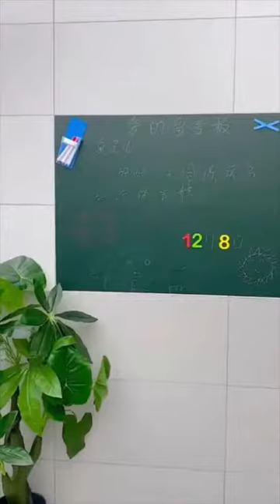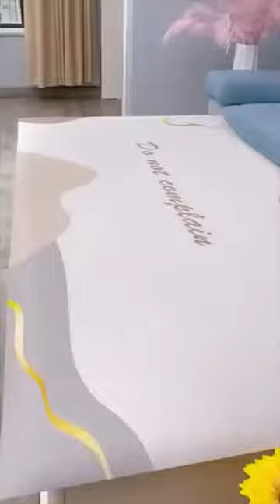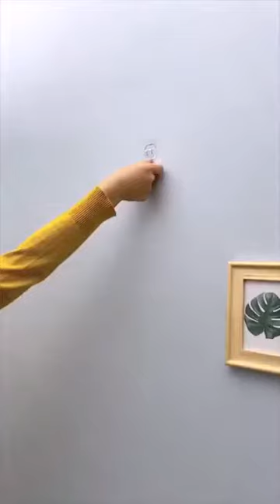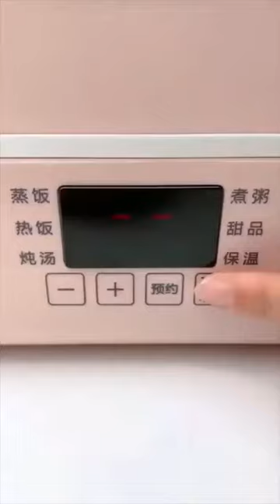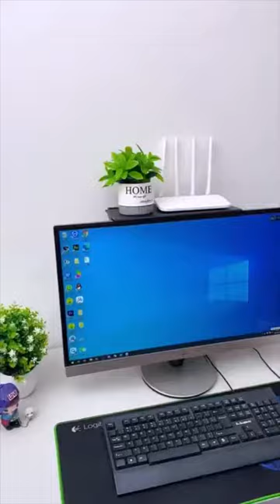Amazon Must Buy Kitchen Items/Home Utilities/Kitchen Organizers/Space saving Items/Décor items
1. Stretch wrap roll

2. Magnetic pin board :

3. Water changer pipe

4. Jeans snap button

5. Water bottle pump

6. Rotating pill organizer box

7. Silicon body bath brush

9. Bottle cleaner brush

10. Plastic cutlery stand

11. Leg garter belt

12. Double side fabric tape

13. Silicon shower bracket

14. Waist bag

15. Shower head holder

16. Mini skirt

17. Bead curtain

18. Shopping trolley bag

19. Step ladder

20. Scalp massager brush

21. Wall mount mobile holder

22. Wall shelf

23. Window cleaning brush

24. High Absorbent Cleaning Cloth

25. Inflatable sofa : https

26. Animal door mat

27. Cloth hanger

28. Sink faucet

29. Sink dish drainer

30.

31. Closets organizer

32.

33. Hotpot with grill pan

34. Vegetable cutting board

35. Wall mount Makeup organizer

36. Shampoo holder

37. Cloth organizer

38. Electric kettle

39.

40. Snacks plate

41. Dish washing brush

42. Hat rack

43. Over door hook

44. Single bed blanket

45. Kitchen pot lid rack

46. Hidden type cloth hanger

47.Toilet cleaning brush

48. Cloth rack with shelf

49. Tissue paper dispenser

50. Food steamer